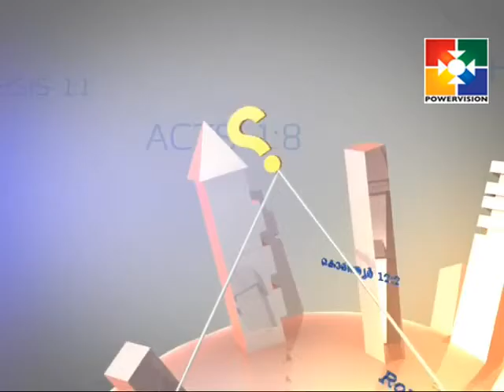Dr. K C John│Your Question│Powervision TV│Episode 129